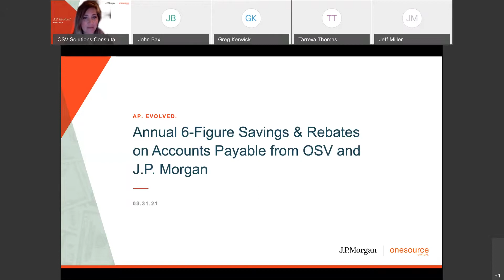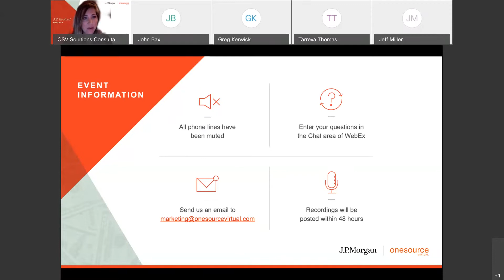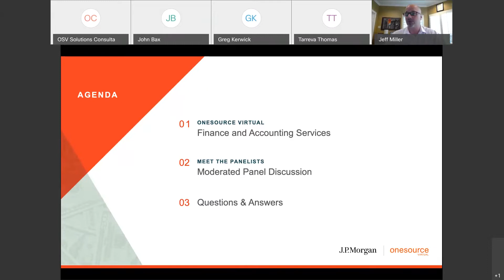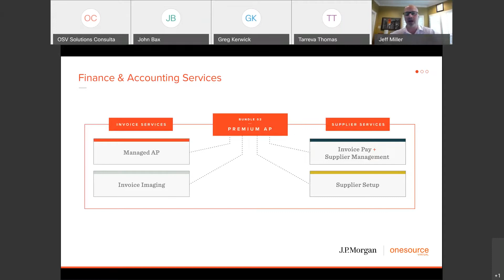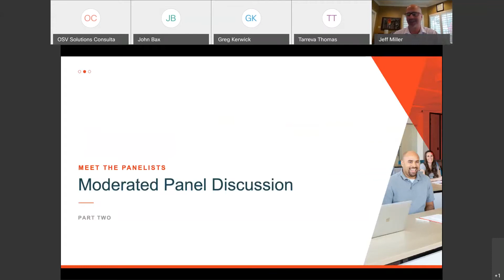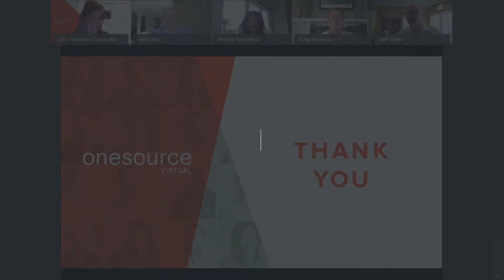OSV WEBINAR: AP Evolved. ANNUAL 6-FIGURE SAVINGS & REBATES ON ACCOUNTS PAYABLE.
OSV has teamed up with J.P. Morgan to bring you substantial savings and rebates in return for letting us pay your invoices.

How substantial? Up to six figures in most cases.

Sound too good to be true?

For this webinar, J.P. Morgan joins OSV CFO John Bax and Corporate Controller Prerna Sachdeva to explain how this is possible and answer common objections